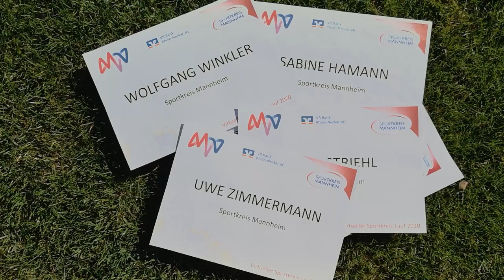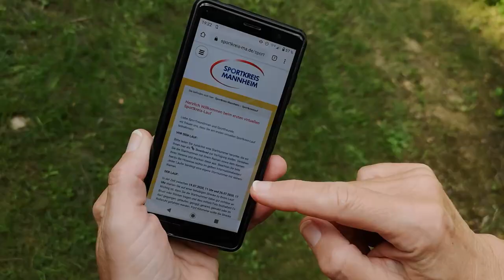Wir erklären den Sportkreis-Lauf!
Am Sonntag, den 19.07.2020 fällt der Startschuss zum Virtuellen Sportkreis-Lauf. Wie ihr teilnehmen könnt und was es sonst noch zu wissen gibt, erklärt euch im Film das Team vom Sportkreis Mannheim. herunterzuladen. Dort gibt es auch jede Menge weitere Infos. Die Teilnahme am Lauf ist kostenlos, es gibt aber eine Menge zu gewinnen - für die Läufer und die Vereine!
Das Sportkreis-Team: Bernhard Deigert, Rico Fotis, Sabine Hamann, Kurt Herschmann, Tom Kotzmann, Madlen Lübken, Heiko Striehl, Wolfgang Winkler, Uwe Zimmermann
Filmschnitt: Lars Hamann

____Sportkreis Mannheim_____